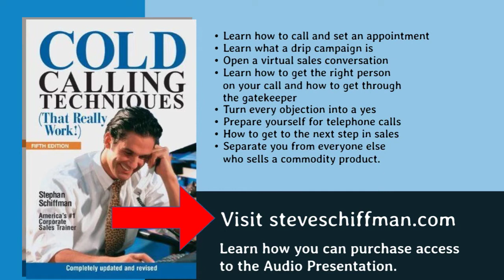Learn How To Meet People